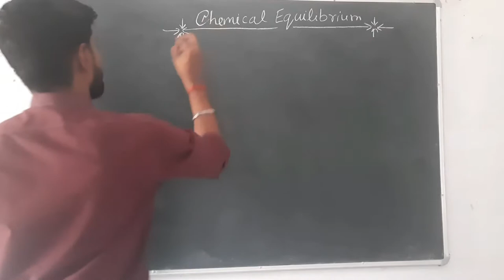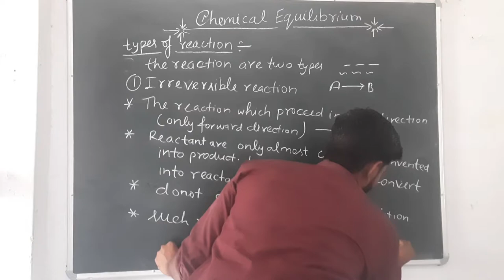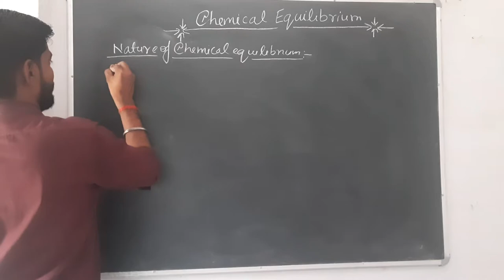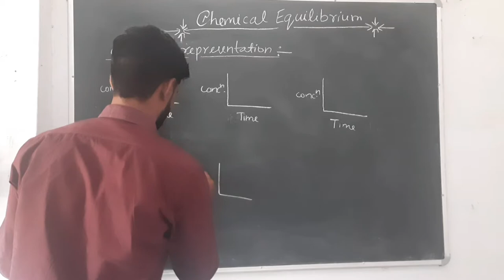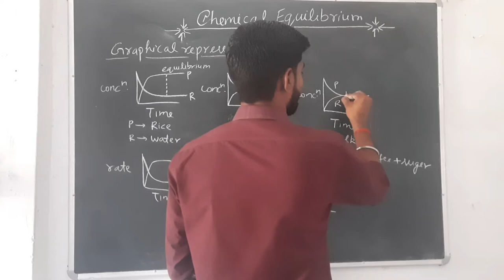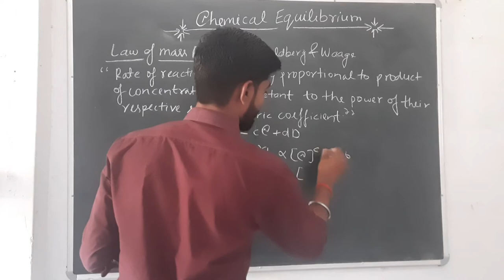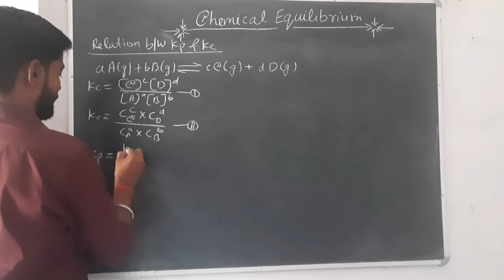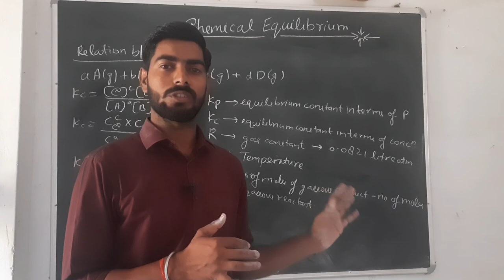Chemical Equilibrium || रसions Academy || S.K.Jaiswal